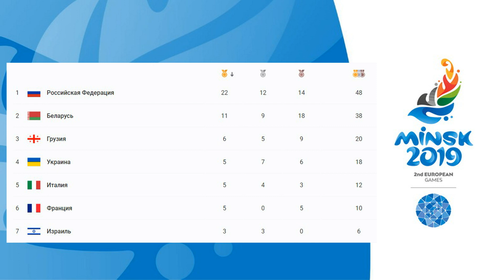дневник 24 июня